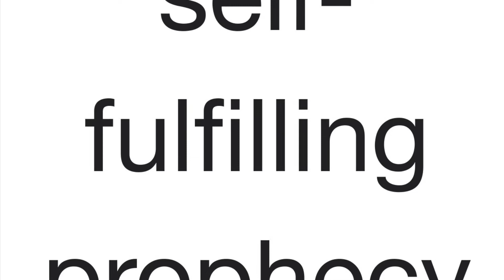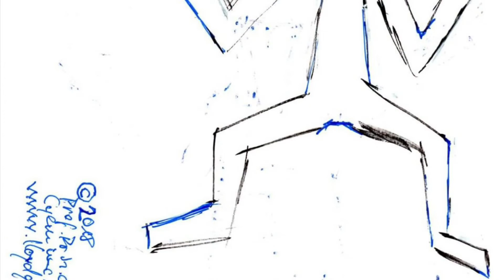©️2022 interactive situation autonomy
Mirror neurons are located in the inferior frontal cortex, the superior parietal lobule, the supplementary motor area, and the medial temporal cortex.
Neurophysiology - perception and execution of an action
activity of nerve impulses